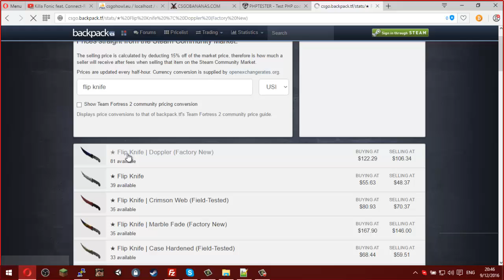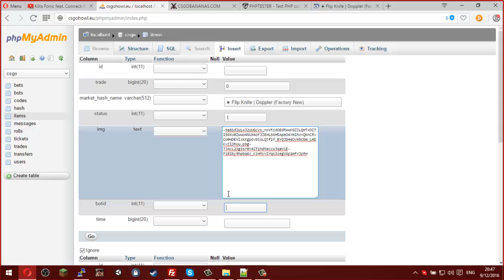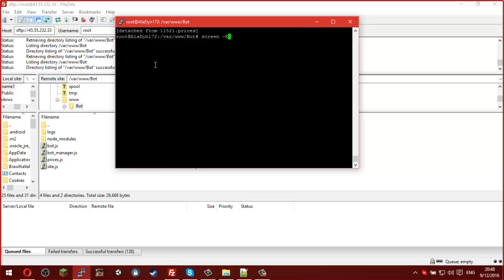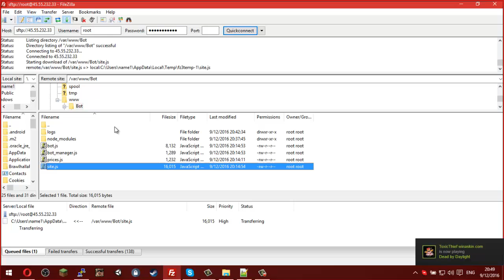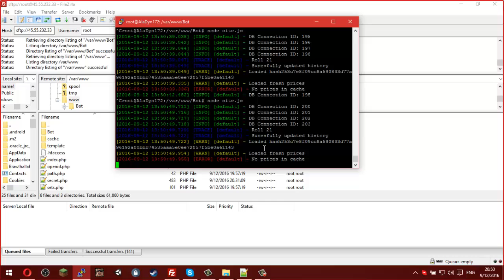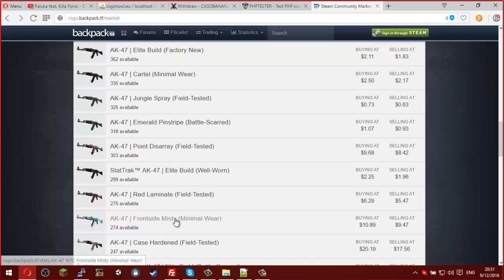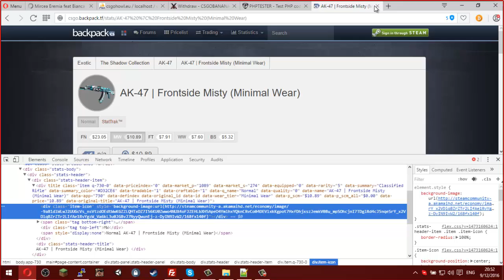HOW TO ADD FREE ITEMS TO WITHDRAW ON POLYGON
Code to get $10 free: DO10